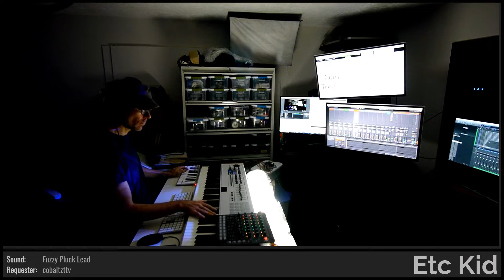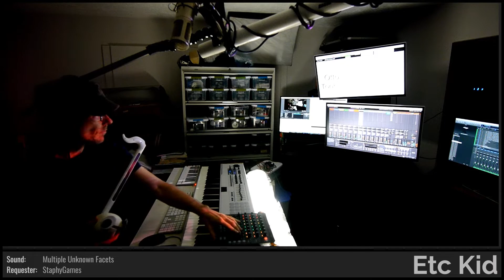ETC KID • Analog Arrhythmia • Improvised on 2021-07-09 (#2)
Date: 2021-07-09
Virtual Tour: All Good (named by Ldcoolgirl)
Virtual Venue: Staring Into the Shadows (named by brooms17)
Song Title: Analog Arrhythmia (named by dugDbug)
ETC KID: Fender Rhodes, Keyboards, Otto, Tooby's musical cousin (Otamatone), and Voice

BPM: 55 (cobaltzttv)

Key: Ab (brooms17)

Drum loops: 'Prestidigitation' (JazzyEagle), (MrRobertTables)

Lyric Inspiration: 'Clock Puncher' (sowOmoz), 'Kept inside a pocket' (pete_mouse), 'Don't Shadowban This Title With Your Genius Mind etcGrump' (mutants_molded_my_morals), 'Wait for the Hands' (StaphyGames)

Drumkit: Retro Rock Kit [KSB] (DuelElite1)

Instruments: Otto, Tooby's musical cousin (Otamatone) [SMI] (Chat vote)

Sounds: Multiple Unknown Facets [MUF] (StaphyGames), eXcessive Kappa aHead [XKH] (dugDbug), Dark Grid Generator [DGG] (mutants_molded_my_morals), Liverpool Bass [CWA] (mutants_molded_my_morals), Yawning Bierro Here [YBH] (wopiTV), Fuzzy Pluck Lead [ZGE] (cobaltzttv)

Drum fills: 'Smoke_Em_If_You_Got_Em' (dugDbug), 'Disappeared_Mole' (dugDbug), 'Soda_Closed' (dugDbug), 'Incomprehensible' (JazzyEagle), 'ChampionSentence' (JazzyEagle), 'TXU0' (StaphyGames), 'Increases_A_Leather' (StaphyGames), (MrRobertTables), (MrRobertTables), (MrRobertTables)

Light show(s) incorporated visuals and effects from the following sources/creators:

Cycling '74 (Rhythmized by Etc Kid), VideoBlocks, Switzon S. Wigfall, III, Vj Catmac, Volumetricks, beeple, and ETC KID